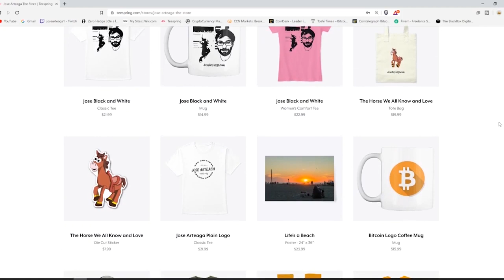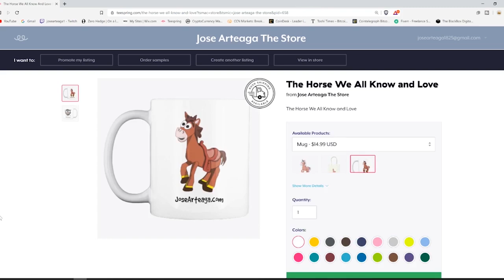How to Deal With No Time - Motivational Mondays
In this episode we discuss How to Deal With No Time - Motivational Mondays

Bitcoin - 18u7EqLDNLfBhpYHQXtqradHkeCQfnL7XA

Litecoin -  Lgqd1qbFFMeuNJFsJP18wXpV3o63ugZK7V

EOS -  josearteaga1

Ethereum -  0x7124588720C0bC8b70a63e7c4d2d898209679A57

Dash - XwRkCMaJX586CaeqTZ4onW59taEsSwbVtF

Digibyte - DKRu3fQJHAyPxYBR8WVnz799dJcjAayeWP

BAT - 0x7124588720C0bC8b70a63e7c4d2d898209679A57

Tron - TWpE3L5mEr2uFonTdCkhsvJVxeRf4HiwHb

Decred - Dsdfc8UwbDWHNz3CHo2JV3omBM3PXTscEW4

ZCASH - t1aCwqv4kr4zg6yXXALm2HUkXbxPYVWqT7f

Sources